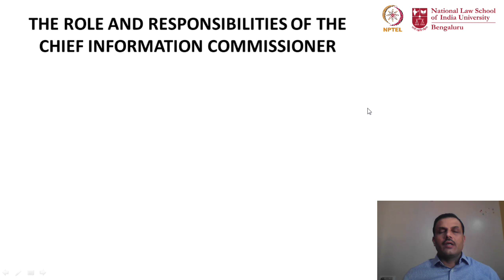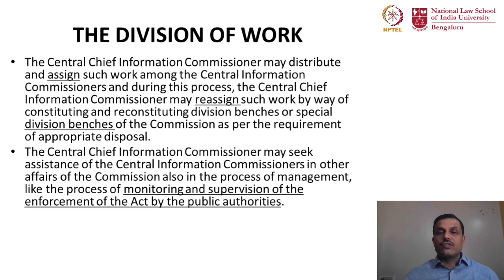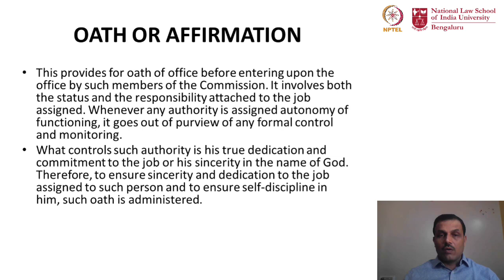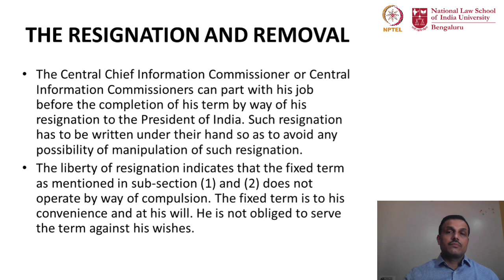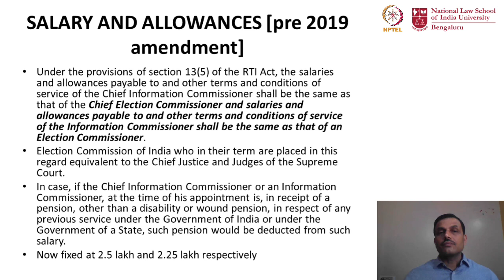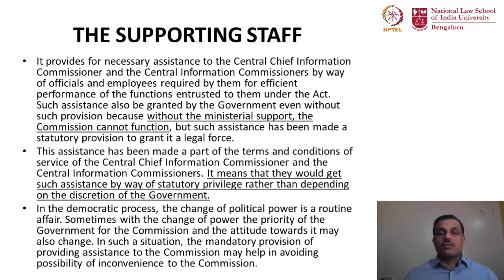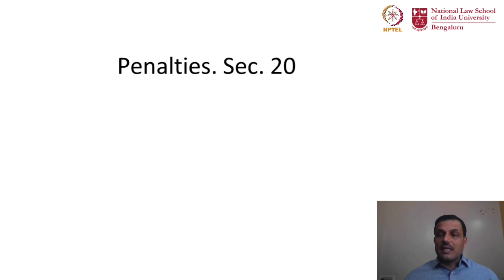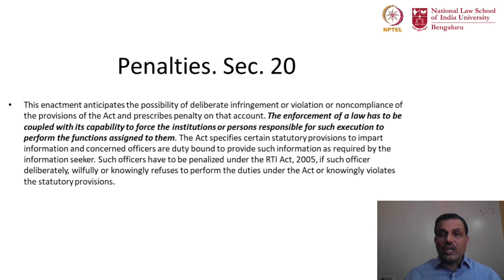mod05lec26 - The Roles and Responsibilities of the Chief Information Commissioner -I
Powers of the Chief Information Commissioner under the RTI Act, allocation of roles and responsibilities among the Central and State Information Commission(s), division of work between the Information Commissions, resignation and removal, salaries and allowances, penalties under section 20 of the Act